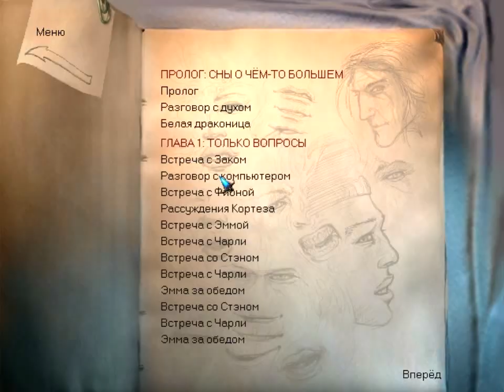9 Давайте поиграем в Бесконечное Путешествие